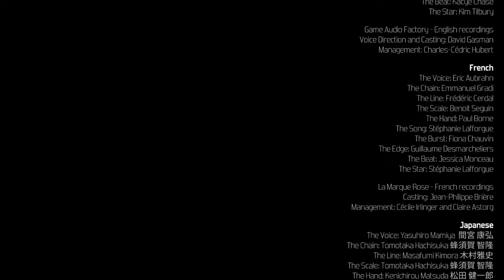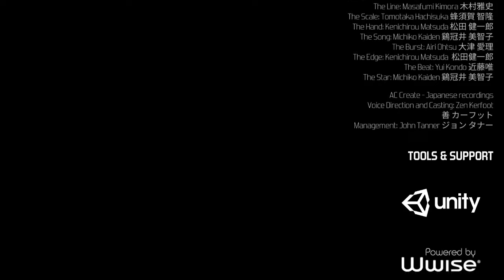Furi Part 9: THE BEAT - [Nonsense Gaming]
Give me a BEAT! Join us this time as Mez BEATS down the next boss in one of the easiest bosses to date. So don't BEAT around the bush and tune in. How are those beat puns working? No? not good? Ok well I promise not to do it again but only if you promise not to BEAT me into the ground about it haha, ok i'll stop for real this time. Please still watch.